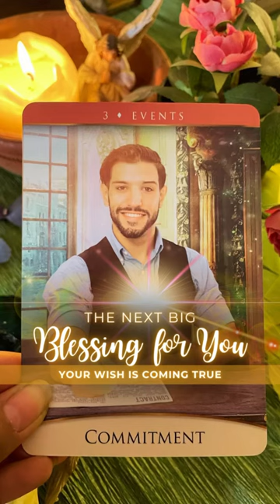The Next Blessing in Your Life ✨